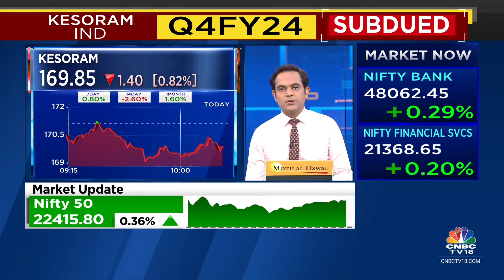Expect ₹60 Crore EBITDA Per Annum From Rayon Business: Kesoram Industries | CNBC TV18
‘Merger with UltraTech to be completed in H2FY25,’ says P Radhakrishnan of Kesoram Industries. He tells Prashant Nair, Sonia Shenoy and Nigel D'Souza that they expect Rs 60 crore EBITDA per annum from their Rayon business.

n18oc_business